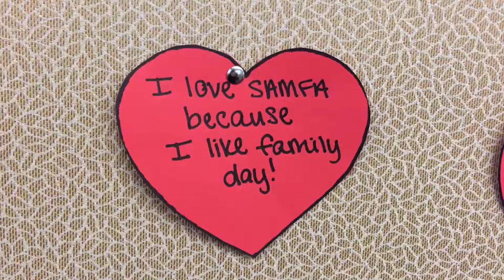SAMFA Art & Play Family Day Music Video